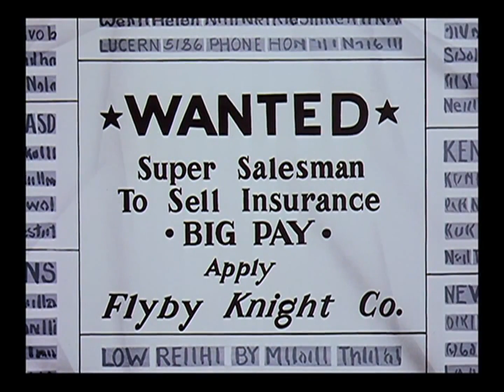Pica Pau EP 83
Pica-pau (no original em inglês Woody Woodpecker) é um personagem da série estadunidense de mesmo nome, um pica-pau antropomórfico (animal com corpo e características humanas), que estrelou vários curta-metragens de animação produzidos pelo estúdio de Walter Lantz e distribuídos pela Universal Pictures. Embora não seja o primeiro dos personagens "malucos" que se tornaram populares nos anos 1940, o Pica-Pau é considerado um dos personagens mais notáveis do gênero.
O Pica-Pau foi criado em 1940 por Walter Lantz e o desenhista de storyboard Ben Hardaway aparecendo pela primeira vez em "Knock Knock". Em seus primeiros desenhos animados, o Pica-Pau aparece como um pássaro louco, com uma aparência considerada grotesca, que surgiu na esteira do sucesso de Pernalonga e Patolino da Warner Bros. Porém, ao longo dos anos, ele sofreu diversas mudanças no seu visual, ganhando traços mais simpáticos, uma aparência mais refinada e um temperamento mais tranquilo. Nos Estados Unidos, o Pica-Pau teve inicialmente a voz original por Mel Blanc, que também fez as vozes de quase todos os personagens do sexo masculino das séries Looney Tunes e Merrie Melodies. Como voz original do Pica-Pau, Blanc foi sucedido por Ben Hardaway, um dos criadores do desenho, e mais tarde por Grace Stafford, esposa de Walter Lantz Cherry Davis em Who Framed Roger Rabbit? fez sua voz original. Billy West fez sua voz em The New Woody Woodpecker Show. Eric Bauza fornece sua voz maluca e agitada em em Woody Woodpecker (filme) e Woody Woodpecker (2018).
Os desenhos do Pica-Pau foram transmitidos na televisão pela primeira vez em 1957, no programa The Woody Woodpecker Show, que mostrava novas sequências animadas do Pica-Pau interagindo com as filmagens em live-action de Walter Lantz, como se uma pessoa e um desenho animado estivessem apresentando o programa juntos.
Lantz produziu os curta-metragens do Pica-Pau até 1972, quando fechou definitivamente seu estúdio. Desde então, o personagem só voltou a reaparecer em 1999, no programa The New Woody Woodpecker Show, produzido pela Universal Animation Studios de 1999 a 2002. O Pica-Pau é um dos poucos personagens de desenho animado que possui uma estrela na Calçada da Fama. Ele também fez uma pequena aparição junto com outros personagens famosos no filme Who Framed Roger Rabbit, de 1988.
Assim como Mickey Mouse da The Walt Disney Company e Pernalonga da Warner Bros., Pica-Pau é o mascote oficial do Universal Studios. Os seus amigos também são ícones dos parques temáticos da Universal Studios em todo o mundo, assim como no PortAventura Park no PortAventura World, Salou, Catalunha (eles foram originalmente trazidos para o parque pela Universal Studios e permanecem lá hoje apesar da Universal não mais ter participação financeira no parque). A última aparição do Pica-Pau foi em um filme híbrido de live-action e animação CGI, que foi lançado no Brasil em 5 de outubro de 2017 e recebeu muitas críticas negativas. O filme foi posteriormente distribuído em DVD nos Estados Unidos em 6 de fevereiro de 2018.
Criado(a) por Walter Lantz Ben Hardaway
Mel Blanc (1940–1941)
Danny Webb (1941)
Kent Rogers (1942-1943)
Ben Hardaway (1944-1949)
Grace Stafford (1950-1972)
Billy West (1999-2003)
Eric Bauza (desde 2017)
Dobragem por
Paulo Espírito Santo (série de 1999, 1ª dobragem)
Rui Oliveira (série de 1999, 2ª dobragem)
Dublagem por
Luis Manuel (Início dos anos 60)
Olney Cazarré (1968-69, 1984-85)
Garcia Júnior (1977-79)
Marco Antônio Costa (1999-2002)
Peterson Adriano (Uma Cilada Para Roger Rabbit)
Sérgio Stern (desde 2017)
Descrição ficcional
Nome original Woody Woodpecker
Sexo Masculino
Nascimento 25 de novembro de 1940 (82 anos)
Origem Estados Unidos
Espécie Pica-pau
Família Sr.Pica-Pau (pai)
Sra.Pica-Pau (mãe)
Avô Pica-Pau (avô)
Vovó Pica-Pau (avó)
Bisavô Pica-Pau (bisavô)
Sete irmãs
Toquinho e Lasquita (sobrinhos)
Tio Scrooge (tio)
Amigo(s) Andy Panda
Picolino (às vezes)
Pé de Pano
Inspetor Willoughby
Inimigo(s) Leôncio
Zeca Urubu
Zé Jacaré
Dooley
Meany Ranheta
Smedley
Tweaky
Namorada Winnie Pica-Pau